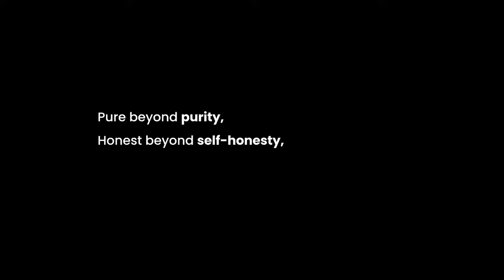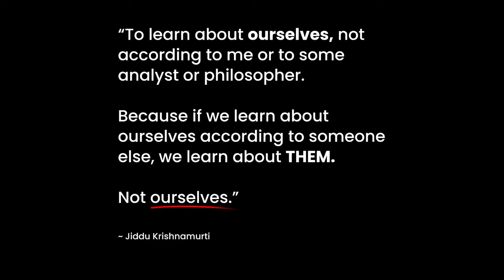The Paradox of Fear ft. Jiddu Krishnamurti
When fear, comes to an end.
Not as an intellectual conception,
Not as a hope, but as an actual fact.
The mind is made fresh, new, and innocent.
And can bring about a different world altogether

In practical language…the consequences of not feeling afraid any longer, will bring a great deal of energy and freedom. Which may be the things we all long for in life.